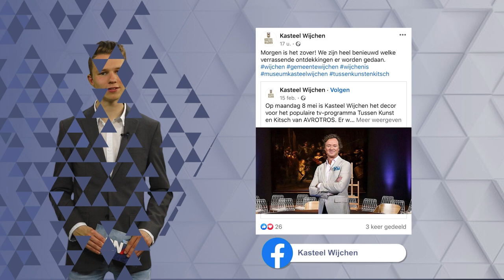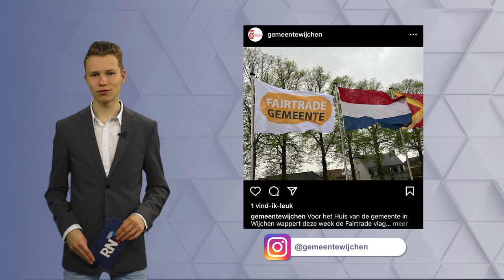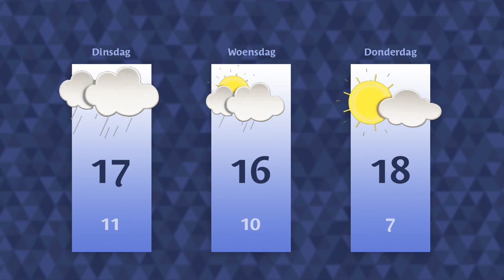Maandag 8 mei 2023 || RN7 REGIONIEUWS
Bijzondere hardloopwedstrijd trok dit weekend 220.000 deelnemers,
een body-mind-fit workshop aan de Waal
en Rogier Meijer kijkt terug op de wedstrijd van NEC tegen Heerenveen.